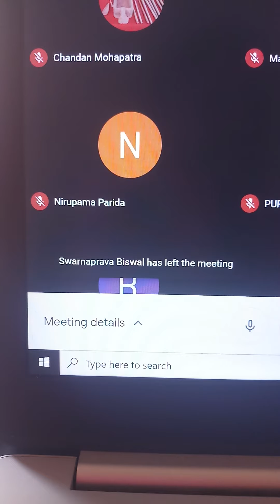Jaiminiya Nyayamala Vistara, Chapter I, Pada 4, Adhikaranam 1 (Namadheya Pramanyam), Part III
माधवाचार्यकृतः जैमिनीयन्यायमालाविस्तरः, प्रथमोsध्यायः, चतुर्थः पादः, प्रथमाधिकरणम् (नामधेयप्रामाण्याधिकरणम्), भागः 3 ।

उद्भिदादिपदं धर्मे किममानमुत प्रमा ।
विध्यर्थवादमन्त्रांशेष्वनन्तर्भावतो न मा ।।1।।
अन्तर्भावो विधावुद्भिदा यजेतेति दृश्यते ।
नामत्वेनाsन्वयो वाक्ये वक्ष्यतेsतः प्रमैव तत् ।।2।।

3rd Semester, Paper XIV of Veda & Paper XV of Jyotirvijnanam, Unit IV (continued),

Day - 10/11/2020 (Tuesday), Time - 02.00 to 03.00 pm.